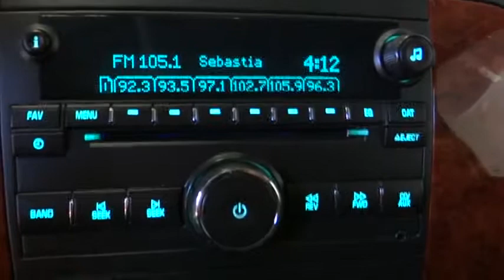2013 Chevrolet Tahoe Costa Mesa, Huntington Beach, Irvine, San Clemente, Anaheim, CA RJ531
2013 Chevrolet Tahoe LT - Stock#: RJ5314 - VIN#: 1GNSCBE02DR321552

BEST COLOR COMBO!!! CLEAN CARFAX!! Room for the whole gang...ride in comfort and style today in this immaculage SUV! All the right ingredients including 3rd row seats: split-bench, Custom Leather-Appointed Seat Trim, Parking Sensors, and Running Boards. Fluid ride. Smooth runner. This is a 2013 Chevy Tahoe LT with only 29k miles. This vehicle is Summit White with Ebony Leather interior and is in fantastic condition.If you've been hunting for the perfect 2013 Chevrolet Tahoe, well stop your search right here. This superb SUV is the one-owner specimen that is certain to impress. Whether you're somebody that needs to carry a lot of gear or a safety-conscious parent who has to run the kids to all their activities, this Tahoe is worth strong consideration. It is nicely equipped with features such as 3rd row seats: split-bench, Custom Leather-Appointed Seat Trim, Parking Sensors, and Running Boards.We choose to take the stress out of the purchasing process. We work with third party sites to determine what is a fair price for our customers to ensure you will be happy with your buying experience. At Orange Coast Auto Group, we select only the best pre-owned vehicles to offer our customers. Our commitment to your peace of mind is our #1 priority. That's why each vehicle has a certified quality inspection, 3-month, 3000-mile Power-train Warranty on each car, our 72-hour/250 mile No Questions Asked return policy, free CarFax report, clean title guarantee and your first year oil changes are on us. Shop Easy, Drive Happy!